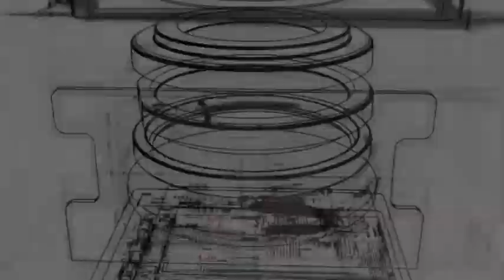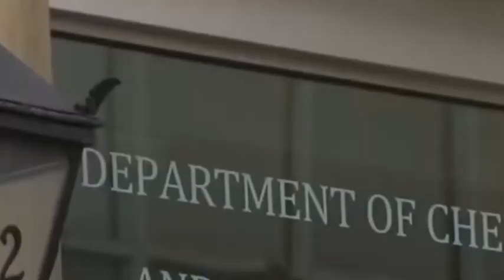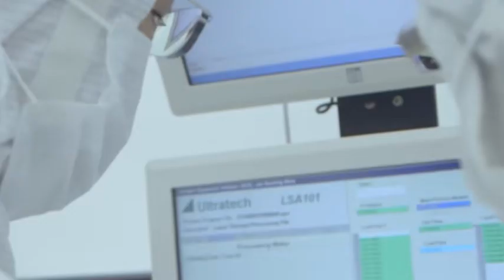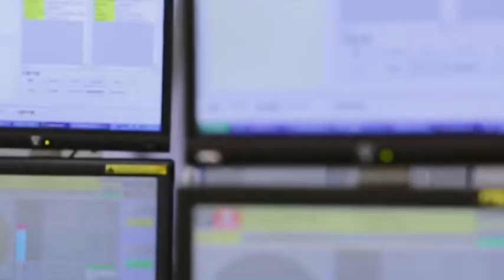AI technology drives the demand for ASML high-end EUVs, China is both an opportunity and a pressure.